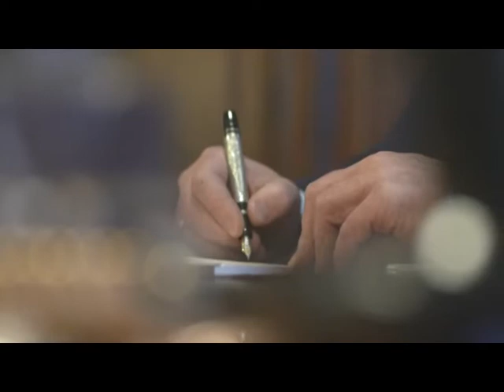«Якої ми хочемо України» - Роман безсмертний дискутував з мешканцями Черкащини (ч.3)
Роман БЕЗСМЕРТНИЙ: Про інституційне перезавантаження держави.